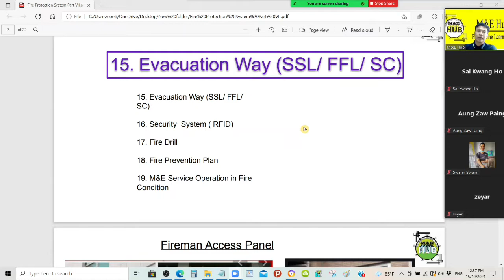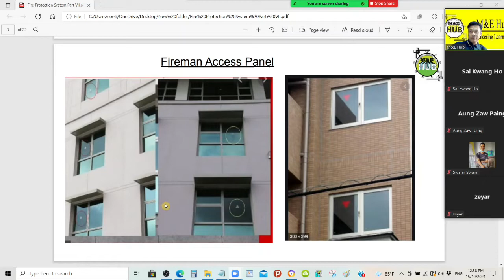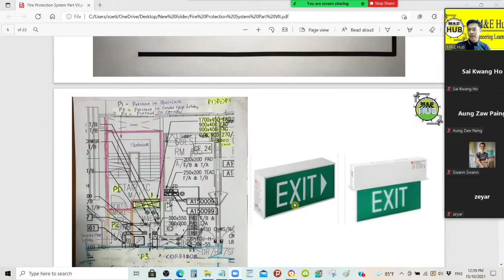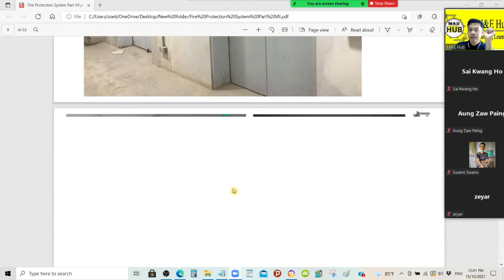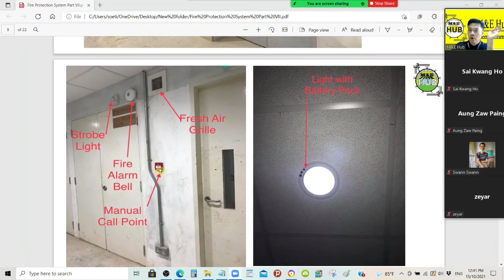Episode 18 Evacuation Way FFL SSL SC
For those who are  beginners to study about Fire Protection Trade in M&E Services